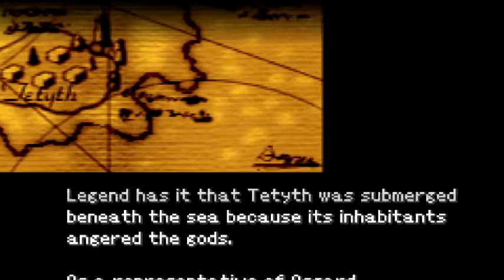Let's Play Riviera: The Promised Land - Episodio 19 (Con comentarios en español)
Empezamos a explorar la ciudad sumergida de Tetyth.